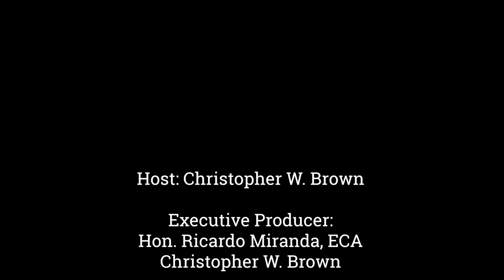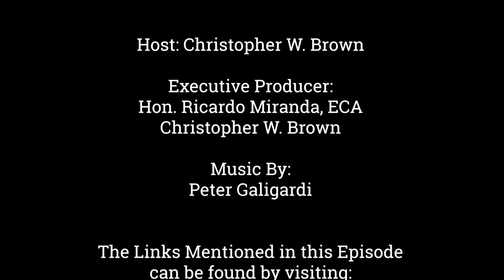Rural Municipalities of Alberta Reacts to Alberta Cabinet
Welcome to a special episode of Cross Border Interviews, where we delve into the world of politics and governance, bringing you the latest insights of the 2023 Alberta Cabinet Swearing-In Ceremony.

The provincial cabinet has been shrunk by two positions to 25 members, showcasing what the premier says as a blend of seasoned veterans and fresh faces who reflect the diverse fabric of the province.

Joining us for a one-on-one interview is Kara Westerlund, the Vice President of the Rural Municipalities of Alberta.

The cabinet shuffle has brought about significant changes, one of which is the transition of Rebecca Schulz from the Ministry of Municipal Affairs to her new role as Minister of Environment.

And returning to the position of Minister of Municipal Affairs is Ric McIver, who previously held this important role under Jason Kenney's government. His experience and understanding of municipal affairs make him a familiar face in this realm

With Vice President Westerlund, we will delve into their perspectives on this newly formed cabinet. We will explore their expectations, hopes, and concerns as they look to collaborate with the provincial government on matters of municipal governance. Her unique insights will shed light on the dynamics between municipalities and the Alberta Cabinet.